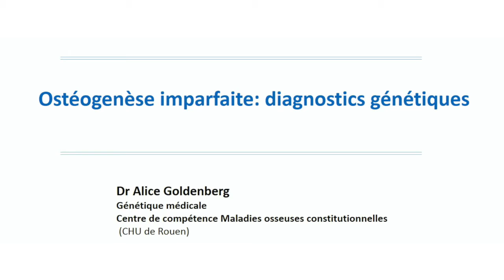Ostéogenèse imparfaite : diagnostics génétiques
Dr Alice Goldenberg
Génétique médicale
Centre de compétences "Maladies osseuses constitutionnelles"
CHU de Rouen